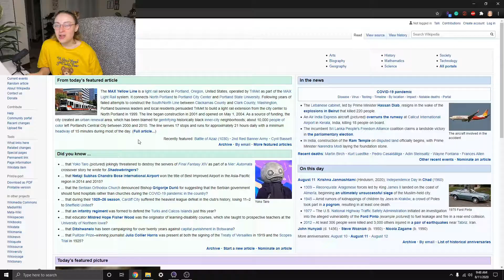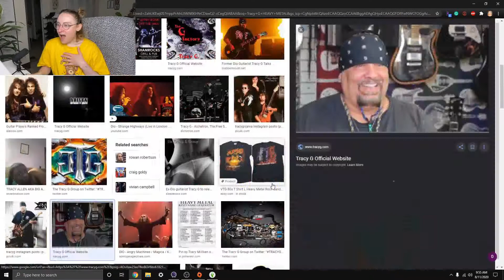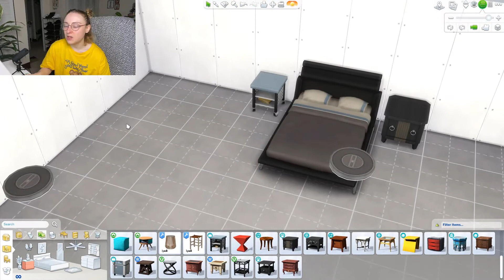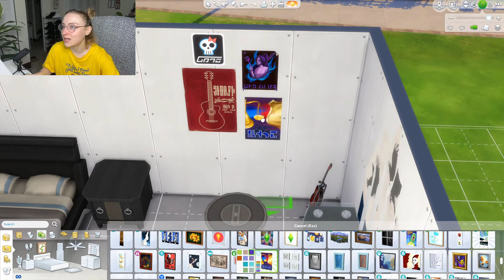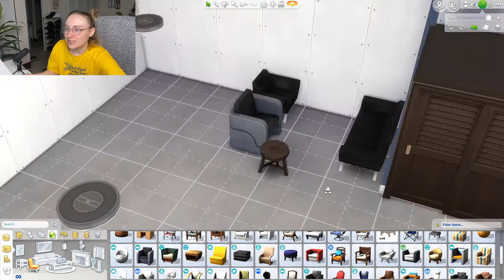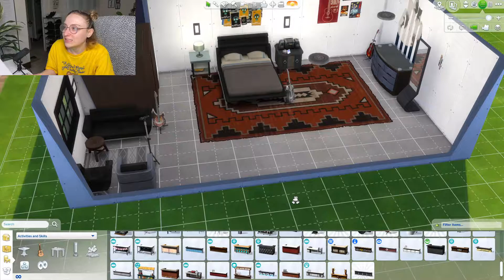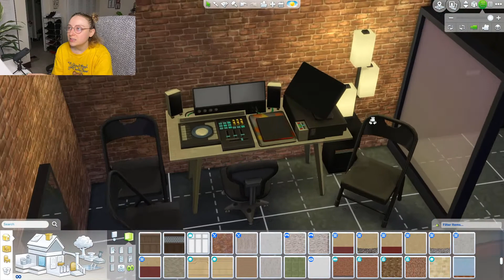SIMS 4 WIKIPEDIA RANDOM CHOOSES HOW I DECORATE CHALLENGE